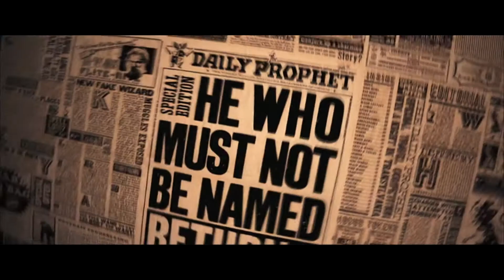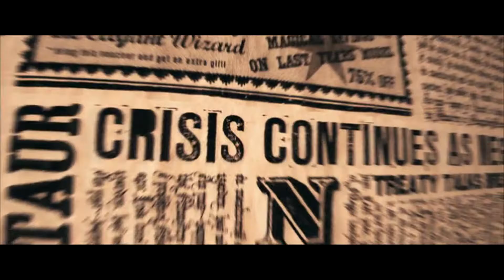Harry Potter | Lightning Strike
WATCH IN HD (1080p) or the video quality/brightness will be off.

I was watching the last movie while I was on Youtube, and this song happened to play during an emotional scene and it inspired me to make this video. I thought it fit pretty well and I really enjoyed creating it! Please take the time to comment and share your thoughts on it! It was created using Sony Vegas 13. I'm a newbie with the program, but I think it came out alright!
 Harry Potter Music Video